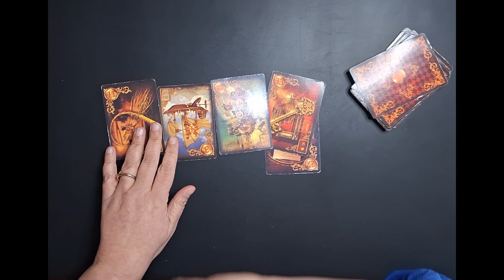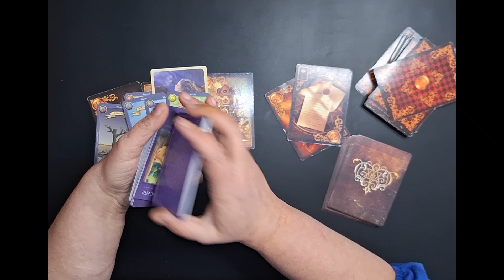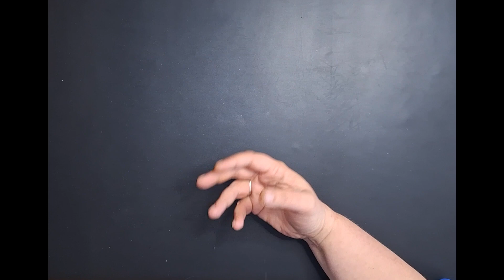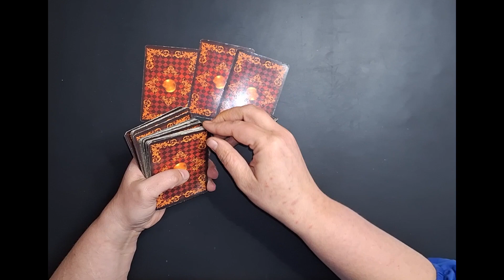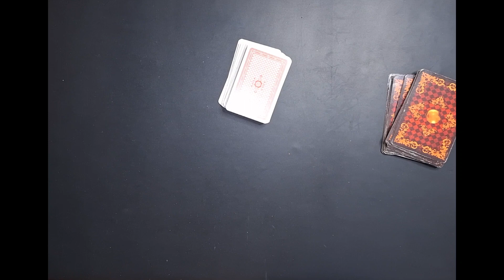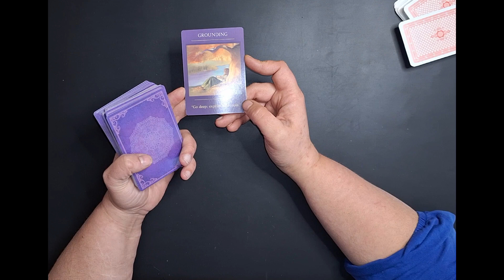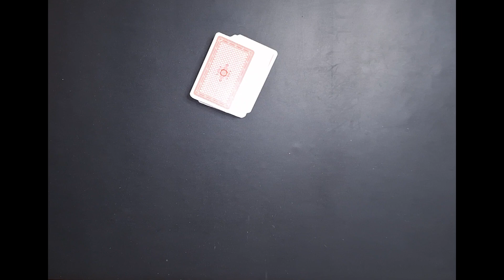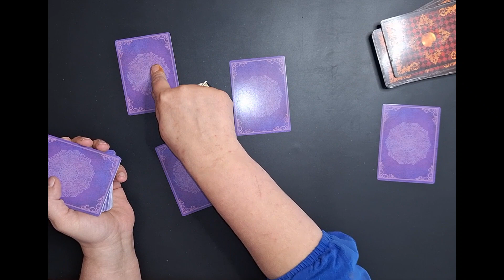Der /die Dritte stichelt, geht aber nach hinten los.